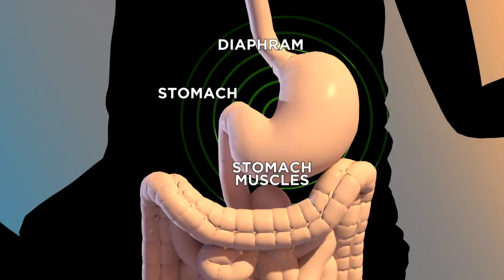throw up greg